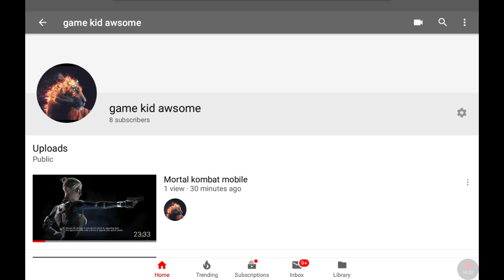Hard mortal kombat mobile